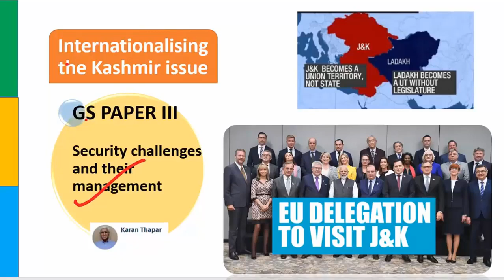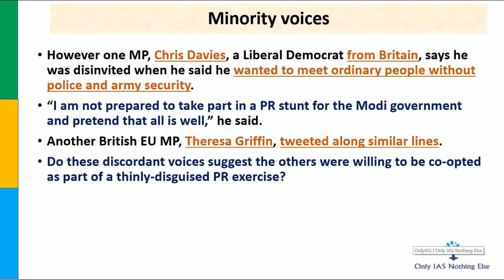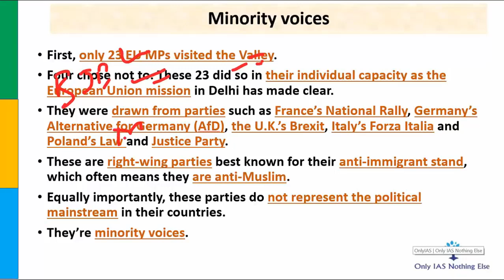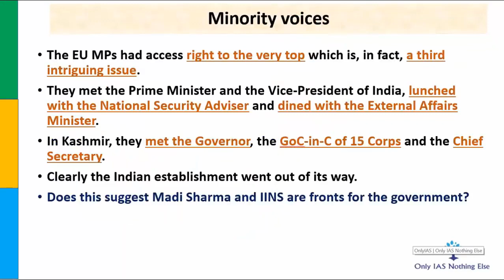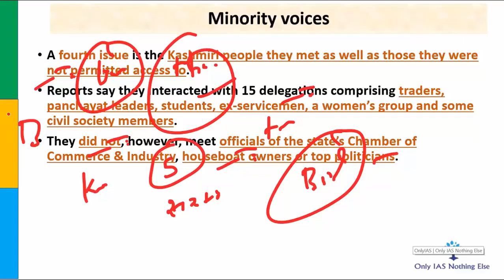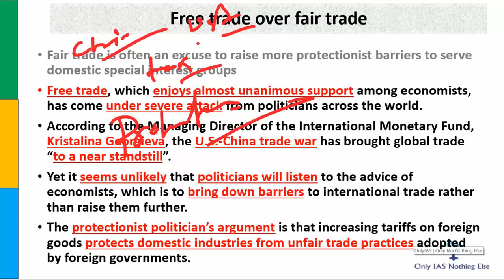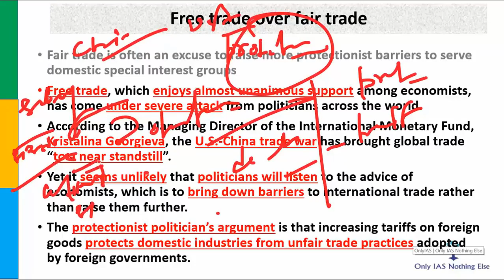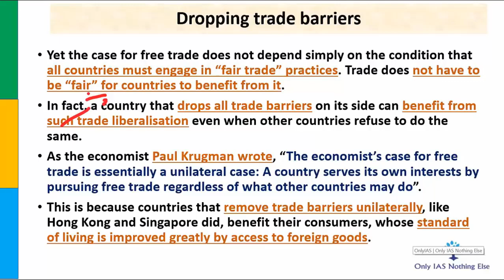Internationalising the Kashmir issue | security | 31 oct